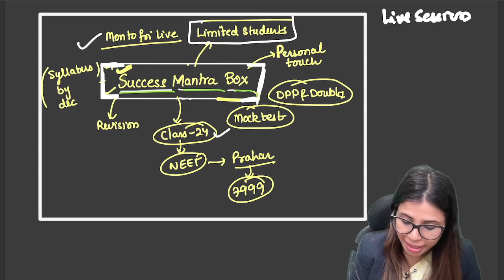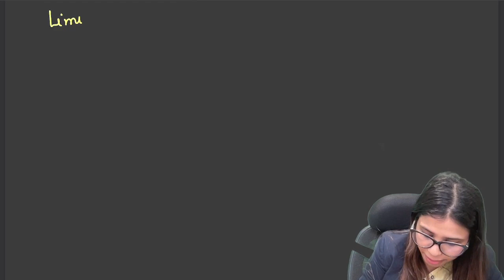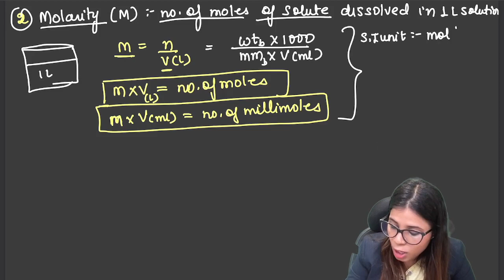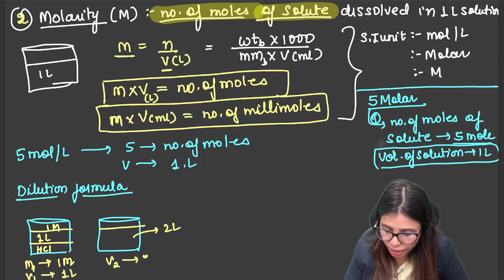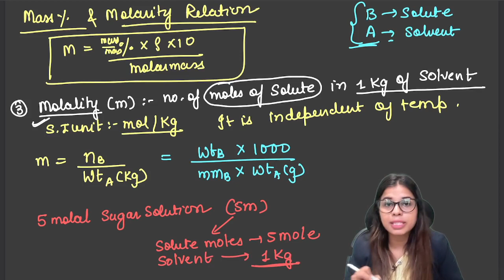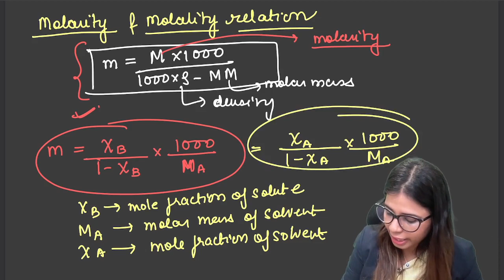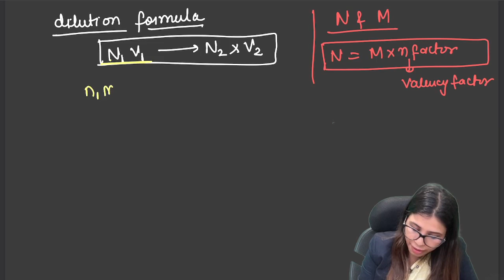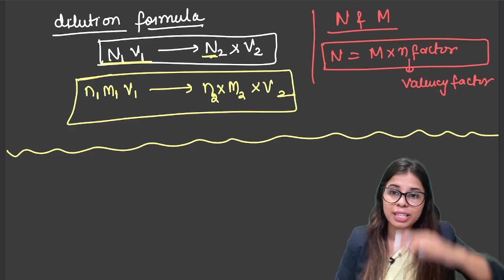NEET 2024 Chemistry | Mole Concept Class 11 Chemistry | Limiting Reagents Lecture 4 | Saloni mam